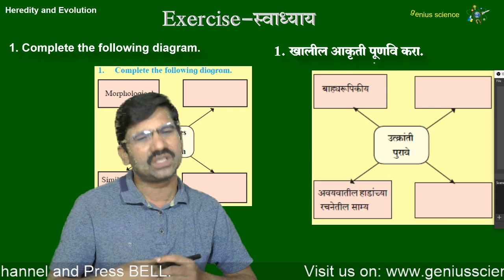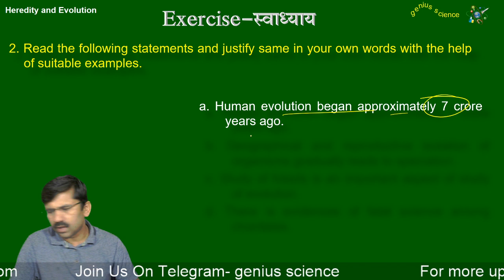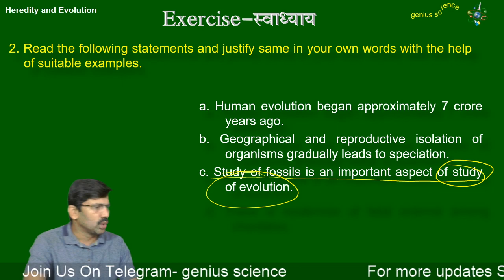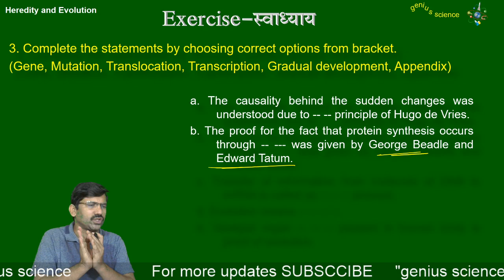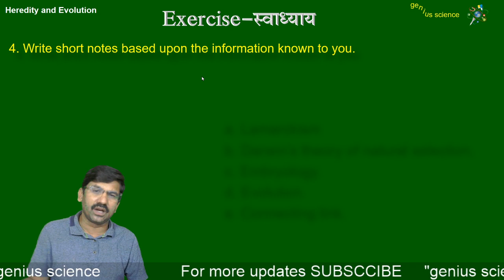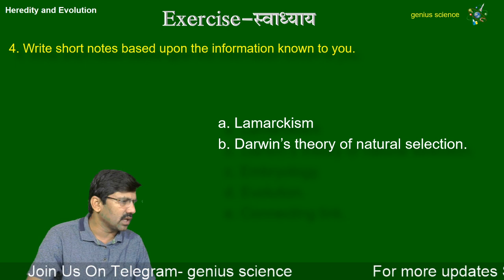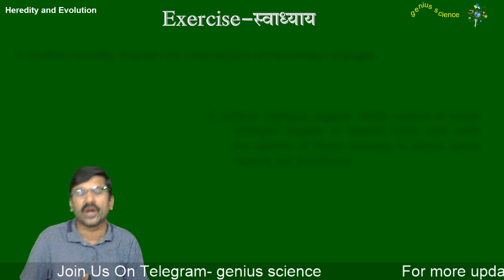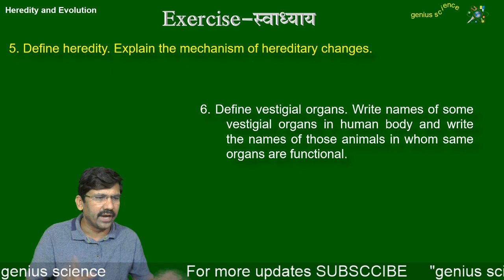1th Science | Heredity and Evolution- आनुवंशिकता व उत्क्रांती | Exercise-स्वाध्याय -2 प्रश्नोत्तरे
Hello Friends,
This video is very important for class 10th 11th 12th NEET, JEE, CET, MPSC, UPSC and all exam.
This video from class 10th Science Chapter:- Heredity and Evolution- आनुवंशिकता व उत्क्रांती  Sub Topic:- Exercise-स्वाध्याय -1 (Q.1 to Q.4)

Our faithfully
*(genius science)*